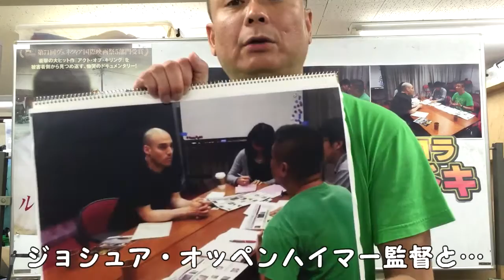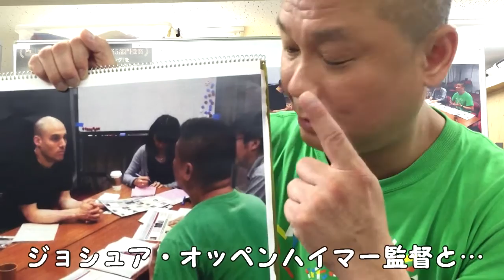第3回 「ルック・オブ・サイレンス」を語る ≪映画は2015年7月4日公開≫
●体験ドキュメンタリー芸人・コラアゲンはいごうまんが、体当たりでドキュメンタリー映画の感想をしゃべります！
●今回、取材紹介した映画「ルック・オブ・サイレンス」の全国各地の上映スケジュールは、
続々公開予定。また、コラアゲンによる映画紹介は今後もつづきます。

コラアゲンはいごうまんのネタ動画も「OWARAI.TV」にUPされてます♪
こちらもぜひご覧くださいませ～。10本以上あります！
そのうちの１本・・・！↓「コラアゲンvs塀の中の懲りない面々」

こんな感じですが。。。ドキュメンタリー好きな皆さん、そしてドキュメンタリー映画って、おもろいの？という方も、、、一緒に今後も盛り上がってまいりましょう！
いや～、ほんま、ドキュメンタリー映画好っきやねん、ｱﾎ～!!